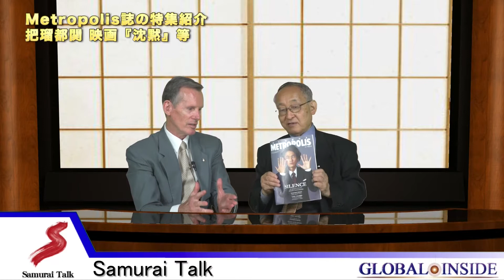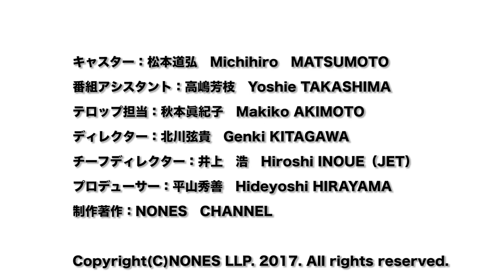Global Inside 0721 ST N. Butler （Metropolis COO)×松本道弘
〔SamuraiTalk〕
Mr Neil Butler  COO of Metropolis Magazine
ニール・バトラー　メトロポリス誌　最高執行責任者
編集方針は〇〇な日本を伝えること
どんなスタッフが作っている？
日本で暮らす外国人にいちばん読まれているpriceless magazine